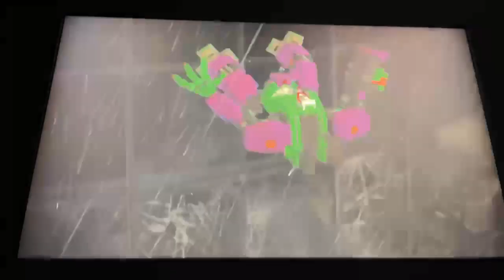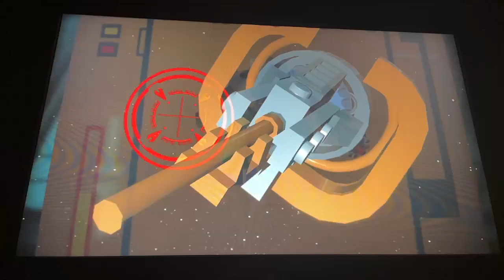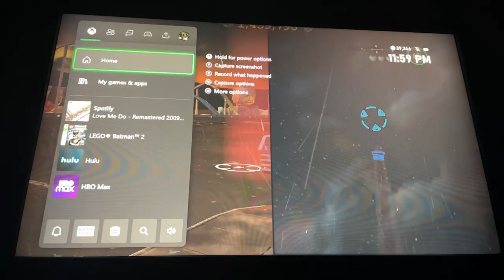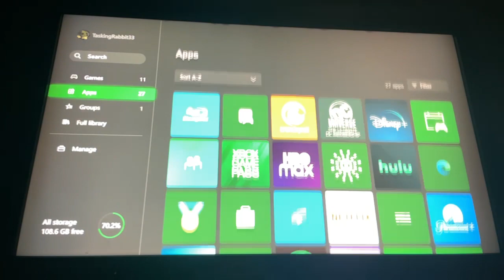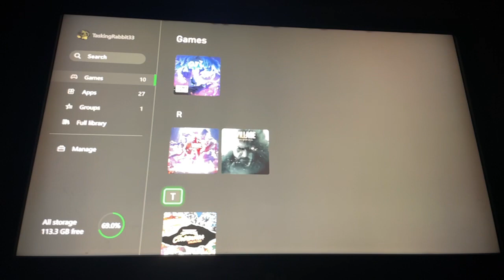LEGO Batman pt 4 | finale some assembly required